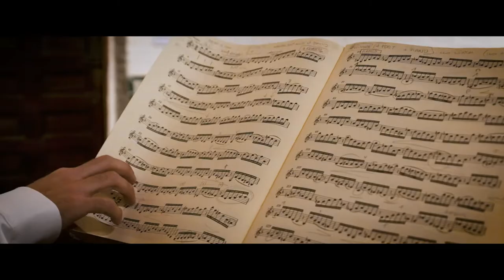MusaE. Miquel Muñiz en el Museo del Greco. 23 de octubre de 2021